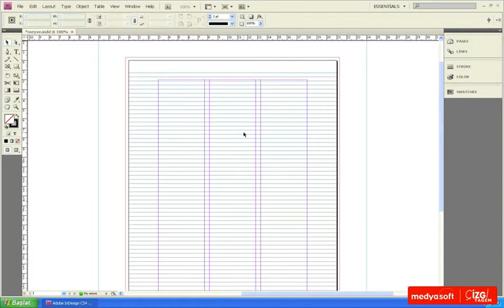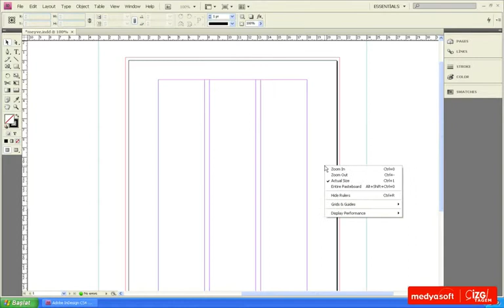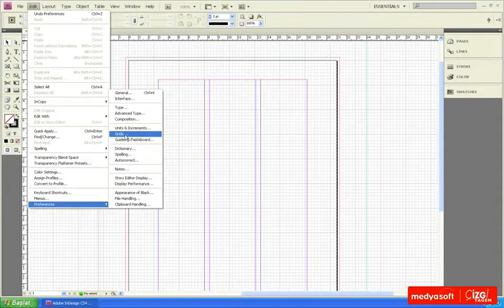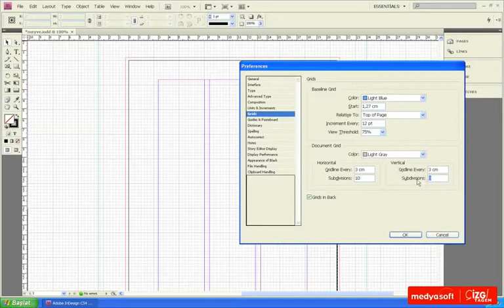Adobe InDesing CS4 0203: Izgaralar ile Çalışmak